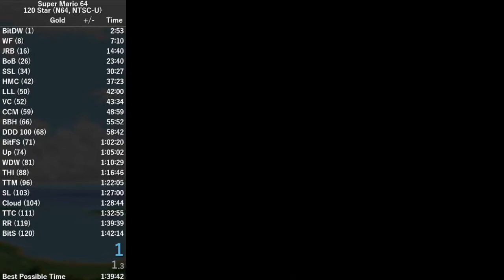[OLD] Big Boo's Haunt Stage RTA (US) 6:11.00